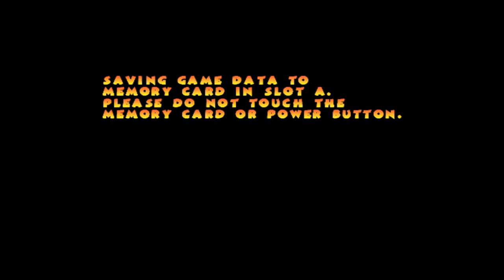Pac-Man World 2: #9 - "BLINKY in the Caldera"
That doesn't really rev-roll off the tongue as well as "Clyde in the Caldera."

Expect new episodes of PMW2 every Tuesday and Thursday.